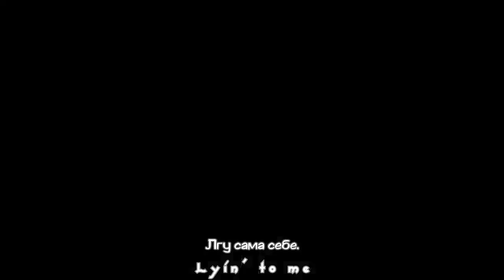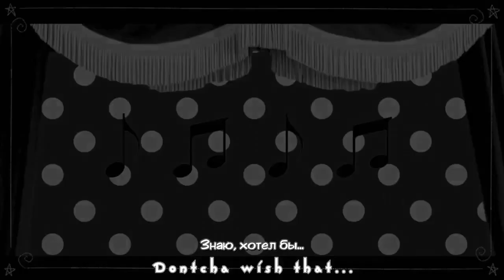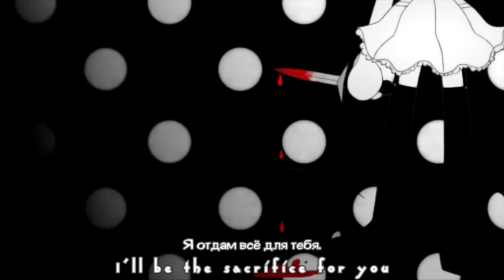[Ai* GROUP RUS cover] - 【Maika】 Happy Days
Originally by - 【Maika】 Happy Days

~* Удивлены, что песню отгадали! Адаптация текста была сделана нашей заказчицей Искидриской - мы благодарим ее за столь чудесный выбор песни и за доверие к нам! Всем желаем приятного прослушивания и просмотра! Лампового Вс вам, друзья! *~

Вокал: Ai*
Сведение: Kehyoi
Перевод и адаптация текста: Искидриска
Субтитры: Tenrys